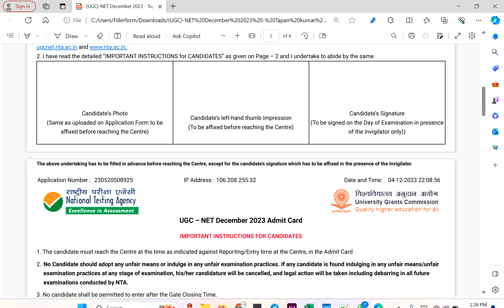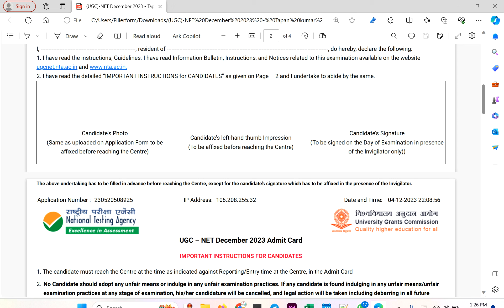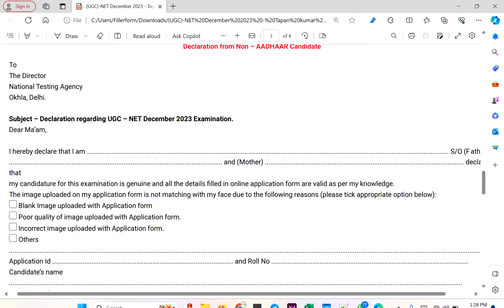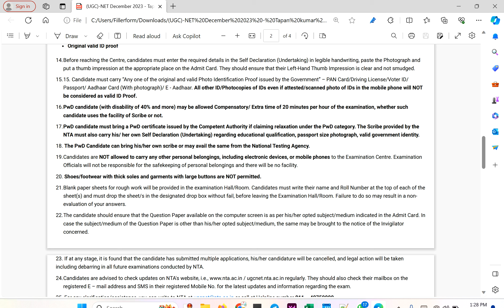UGG NET Exam में क्या क्या लेकर जाना है | NET Exam admit card 2023 | UGC NET Dec Exam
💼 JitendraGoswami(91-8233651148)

ugc net notification 2023 dec,
ugc net 2023 notification december ,

ugc net exam shift timings,
ugc net exam sheet 2023,
ugc net exam date 2023 december,
ugc net exam date 2023 latest news today,
ugc net exam date subject wise 2023,
ugc net exam date sheet 2023 subject wise,
ugc net phase 2 exam date 2023 subject wise,
ugc net exam date 2023 subject wise pdf ,
ugc net dec 2023 subject wise exam date,